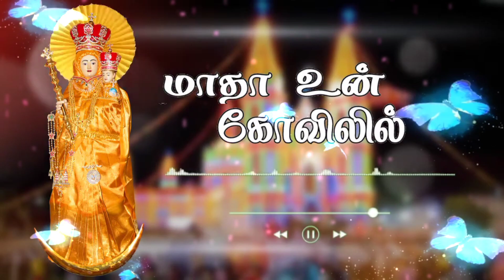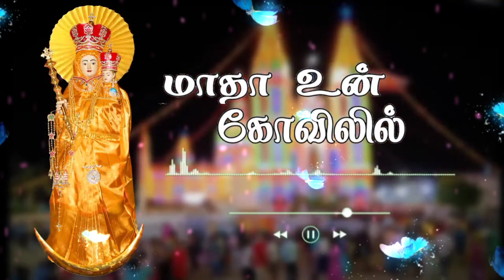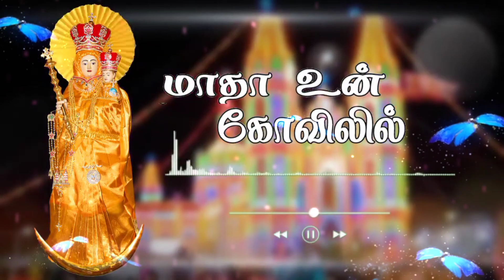மாதா உன் கோவிலில் | Madha Un Kovilil | Christian Songs | கிறிஸ்தவ பாடல்கள் | Fr. Robinson MMI